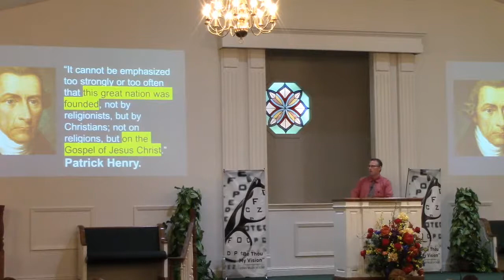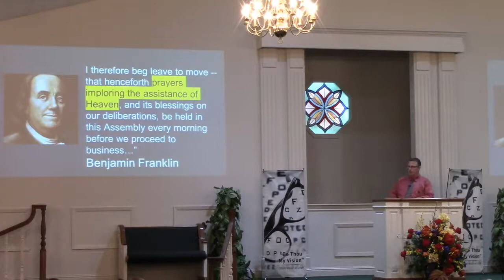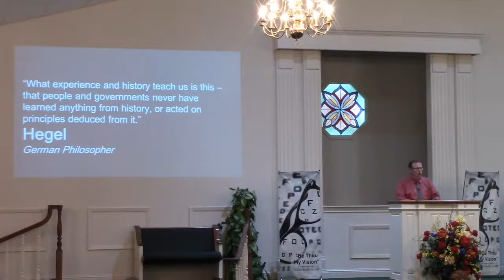What Makes a Nation Great?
NJcofC Sunday 10/11/20
Kris Groda